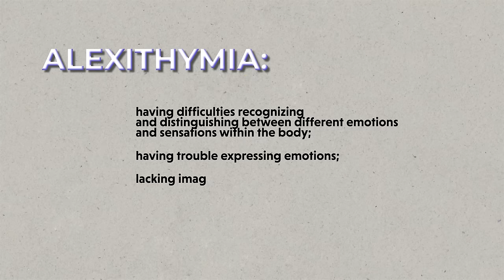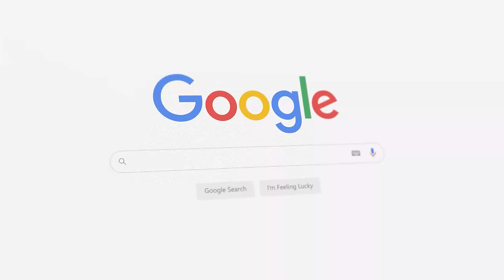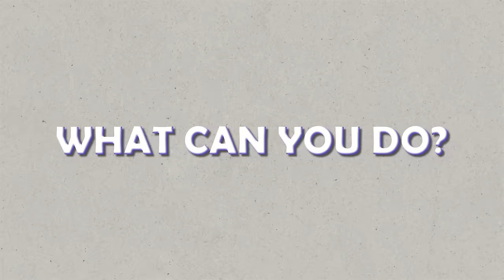The Real Reason Many Autistics Struggle with Emotions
What is alexithymia, and how does it relate to autism? Do all autistics have it? Today I'm here to tell you more about alexithymia and autism. Spoiler alert: The idea that autistic people lack empathy and emotions might be a bit more complicated than it appears! Do you struggle with identifying or showing emotions? Be sure to share your experiences in the comments! ⤵️

Whether you have an autistic friend, family member, or loved one, work with people on the autism spectrum,  are autistic and struggle with alexithymia, or are simply interested in learning more, this video has something for you. I'm here to provide the unique perspective of someone who is an autistic ADHDer and also an educator. We want to help people better understand autism and ADHD and support one another as well with the goal of improving communication and life in general for all of us in a neurodiverse world.

✨ Join our email list to get updates delivered straight to your inbox

📌 Timestamps:
0:00 Intro
0:31 What is alexithymia?
1:40 Identifying feelings
5:51 Describing and showing emotions
7:53 Links to anxiety
10:06 Interoception
11:07 Lack of empathy?
13:04 Ideas for next steps

👇 FAVORITE FIDGET GADGETS (especially for ASD)
1. Nee Doh Nice Cubes -- "The BEST fidget gadget of all" - Chris

📚 FAVORITE BOOKS
1. Autistic Survival Guide to Therapy (Steph Jones)
-- NOTE: This is about SO much more than therapy!! Highly recommend for anyone who is autistic or wants to learn more about how it feels to be AuDHD
2. Why We Sleep (Matthew Walker)
3. Un-Typical (Pete Wharmby)

🎧 FAVORITE HEADPHONES
1. Soundcore Noise Canceling Headphones
2. Bose Noise Canceling Headphones

👕 FAVORITE COMFY CLOTHES
1. Kingsted T-Shirts
2. Wool Socks
3. Ugg Slippers

2. Rest Duvet (amazing cooling comforters, sheets, and other bedding - perfect for hot sleepers and autistics who struggle with regulating temperature while sleeping!)

📚 RESEARCH:
1. Investigating alexithymia in autism (2019)
2. Mixed emotions: the contribution of alexithymia to the emotional symptoms of autism (2013)
3. Autism, Human Connection and the 'Double Empathy' Problem (2023)

⭐️ ABOUT US:

I'm Chris and alongside Debby, my brilliant partner, we've traveled, taught kids and families, founded companies, and navigated the world while also balancing both autism and ADHD as a neurodiverse duo.

Whether it's better understanding the autistic mind, getting productivity tips for ADHDers, neurodiverse relationship hacks and travel tales, or just a peek into our everyday life, we've got a lot to share. So if you want to join a community that's all about improving lives, you're in the right place. Cheers to a better life!